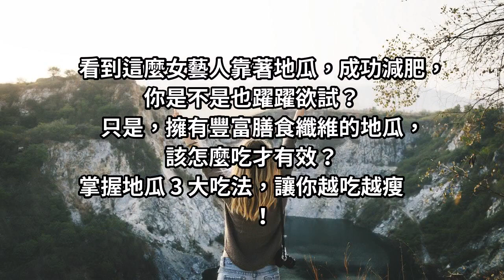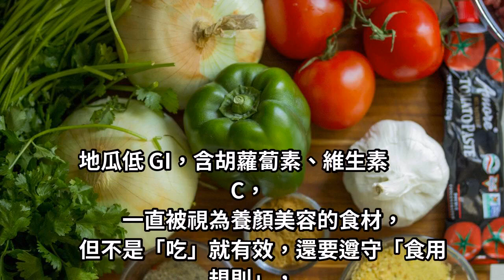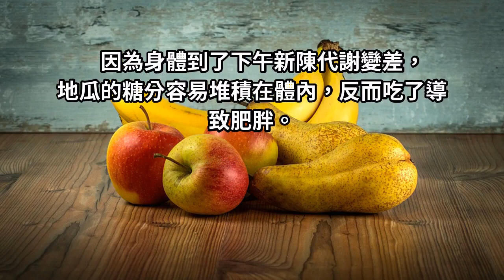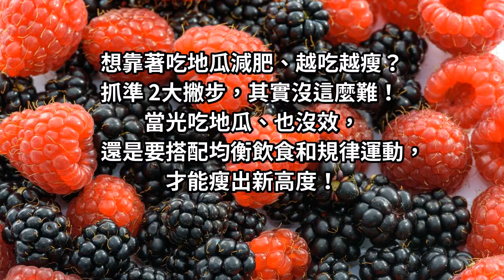「地瓜」是減肥食物第一名，但８５％人都吃錯了...專家：還會越吃越肥！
看到這麼女藝人靠著地瓜，成功減肥，
你是不是也躍躍欲試？
只是，擁有豐富膳食纖維的地瓜，
該怎麼吃才有效？
掌握地瓜 3 大吃法，讓你越吃越瘦！
大明星劉嘉玲，花半年的時間，
從 59 公斤瘦到 45 公斤，14 公斤怎麼消失？
就是靠吃地瓜，讓減肥奇蹟發